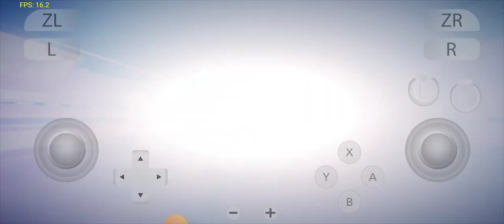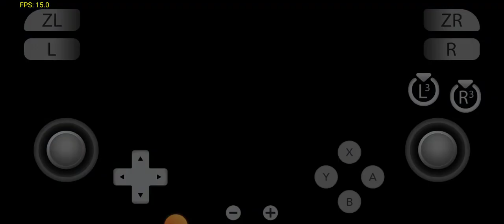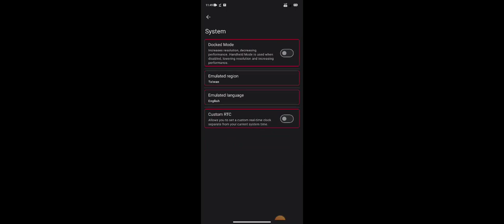Yuzu Gold v17 Astral chain SD7+GEN2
Yuzu Emulator Android Gold v17
Game - Astral chain
Status - 10-15 fps very laggy using R8 drivers